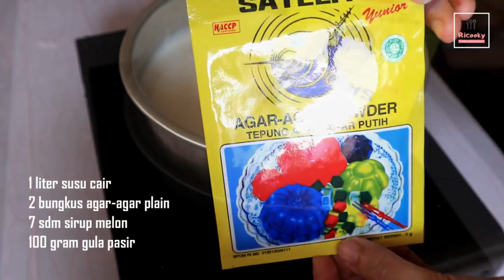Puding melon vla vanila ll simple dan lembut banget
assalamualaikum teman-teman.
selamat datang kembali di ricooky

kali ini aku mau bikin puding melon dengan bahan-bahan yang gampang banget untuk dicari, nah ini cocok untuk takjil buka puasa atau buat jualan juga bisa, disini untuk perasa melon nya aku pake sirup melon, apalagi sekarang lagi bulan puasa biasa nya di rumah pasti selalu ada sirup, iya gak sih? aku suka bingung kalo ada sirup seperti ini dirumah karna kalo aku minum aku kurang suka,dipakein buat bikin sop buah gitu'' aja. akhirnya aku kefikiran untuk bikin puding seperti ini deh, hasilnya luar biyyazaaa, enak banget, lembut, rasa susu dengan melon cocok banget dilidah disajikan dingin lebih MANTUUULL..

selamat mecoba semoga video nya bermanfaat ya, dan jangan lupa LIKE SUBSCRIBE SHARE & COMMENT aku sangat menerima komentar saran kritik untuk membangun channel aku kedepan nya jangan lupa recook dan tag ke ig nya @ri.cooky